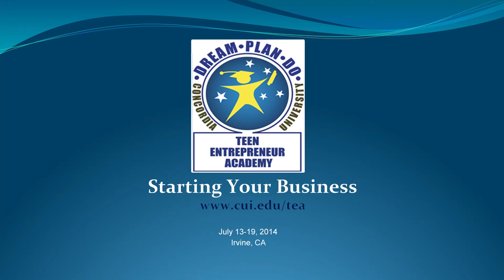Student Shares her Experience in TEA in Spanish